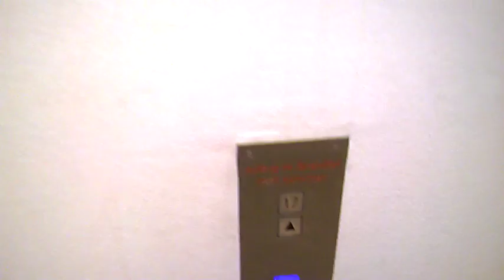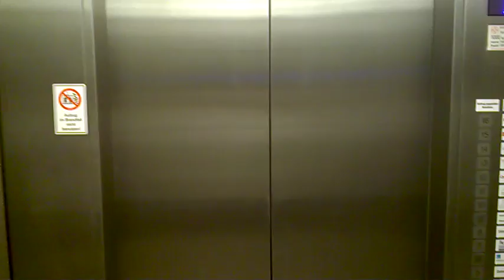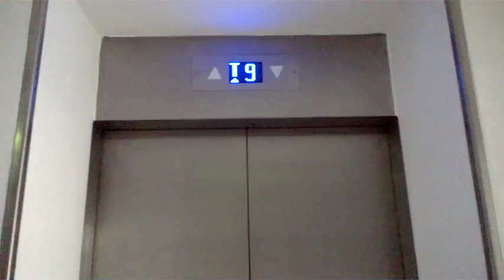Altona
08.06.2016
Hamburg Altona,
Habe Altona mal von oben gefilmt ;)